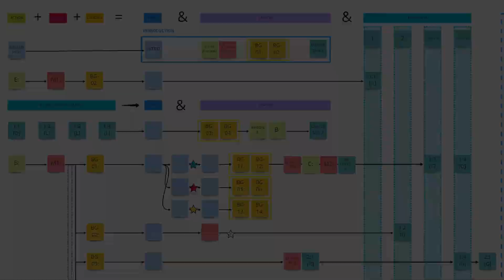1001 Odysseys - Creative Team Q+A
Join us as we answer 1001 Odd Questions! The creative team behind our upcoming game, 1001 Odysseys, talks about the game, ideas, cats, and all sorts of fun things.